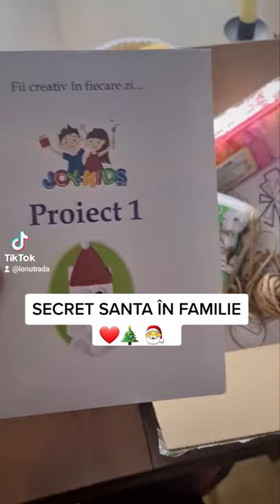TRADIȚIA DE AJUN ❤/ Fiecare pregătește Secret Santa😀